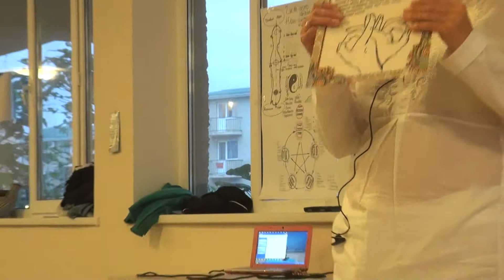Симонова Светлана. Гимнастика Цигун (27.09.2014) - 00089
Фестиваль "Благость 2014".
Беседы на Духовные темы проводили Ярослав Климанов и Владимир Слепцов.
Мужской и женский клубы проводили Торсунов О.Г. и Елена Климанова (по 2 встречи каждого клуба).
Для всех желающих Виталиной Лобач проводились занятия по индийским танцам в стиле «Одисси».
Занятия гимнастикой Цигун проводила Симонова Светлана.
Утренние медитации проходмли для всех желающих.
Также на фестивале «Благость» гостей ожидали представления и концерты!